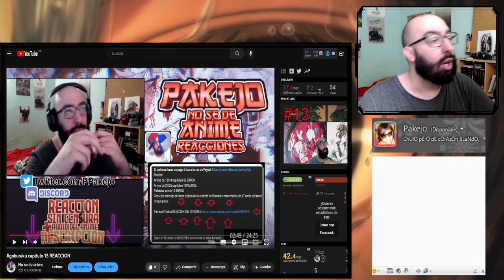Tsuki ga Michibiku Isekai Douchuu SEASON 2 capitulo 11 reaccion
Tsuki ga Michibiku Isekai Douchuu SEASON 2 capitulo 11 reaccionemos fuerte y flojo!
ecordad los links a los videos sin censuran y sonido estan más abajo!

Introducción: 0:00​​
Reacción: 01:44
Resumen y despedida: 25:00